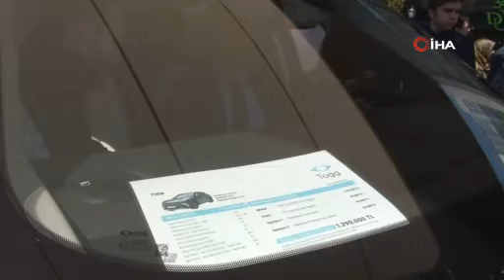TOGG'a binen Büyükkılıç: İnmek istemiyoruz...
Türkiye'nin yerli otomobili Türkiye'nin Otomobili Girişim Grubu (TOGG), Kayseri'de Ticaret Odası önünde vatandaşlarla buluştu. Sergilenen TOGG'a vatandaşlar ve il protokolü yoğun ilgi gösterdi. TOGG'un direksiyonuna geçen Büyükşehir Belediye Başkanı Memduh Büyükkılıç; Müthiş bir görseli var. O kadar albenisi var ki, bindik, inmek istemiyoruz dedi.